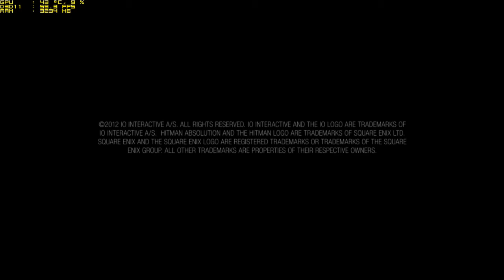Intel Hd 620 Graphics Benchmark Hitman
This Laptop Is-
HP Pavilion - 15-au111tx
Microprocessor
Intel® Core™ i5-7200U (2.5 GHz, up to 3.1 GHz, 3 MB cache, 2 cores)
Memory, standard
8 GB DDR4-2133 SDRAM (1 x 8 GB)
Video graphics
NVIDIA® GeForce® 940MX (2 GB DDR3 dedicated)
Hard drive
1 TB 5400 rpm SATA
Optical drive
SuperMulti DVD burner
Display
15.6" diagonal HD SVA BrightView WLED-backlit (1366 x 768)
Keyboard
Full-size island-style backlit keyboard with numeric keypad
Pointing device
HP Imagepad with multi-touch gesture support
Wireless connectivity
WiDi; Intel® 802.11ac (1x1) Wi-Fi® and Bluetooth® 4.2 Combo (Miracast compatible)
Network interface
Integrated 10/100 BASE-T Ethernet LAN
Expansion slots
1 multi-format SD media card reader
External ports
1 HDMI; 1 headphone/microphone combo; 2 USB 3.0 (1 HP USB Boost); 1 USB 2.0; 1 RJ-45
Minimum dimensions (W x D x H)
38.3 x 24.3 x 2.25 cm
Weight
2 kg
Power supply type
65 W EM AC power adapter
Battery type
2-cell, 41 Wh Li-ion
Webcam
HP Wide Vision HD Camera with dual array digital microphone
Audio features
B&O PLAY
Software
Operating system
Windows 10 Home 64
HP apps
HP 3D DriveGuard; HP Recovery Manager; HP Support Assistant
Software included
McAfee LiveSafe™
Pre-installed software
Adobe® Shockwave® Player; CyberLink PowerDirector; User Guide documentation; Dropbox; TripAdvisor; CyberLink Power Media Player
Software - Productivity & finance
Buy Office